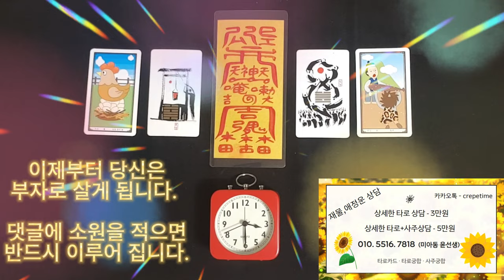돈벼락이 떨어지는 금전운 명상음악 ,돈이 들어오는 음악으로 이제부터 당신도 부자로 살게 됩니다 , 당신은 부자가 되어야만 하는 운명을 가졌습니다.